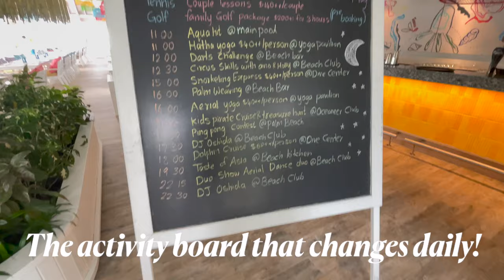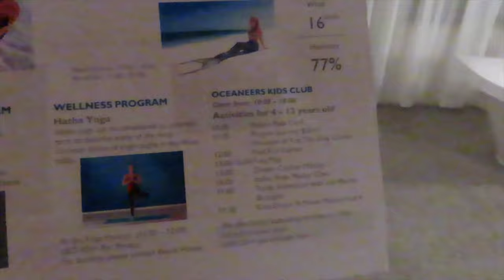SNORKELING OUTSIDE OUR VILLA | 1st full day, seeing dolphins & more | MALDIVES VLOG 1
Today is our first full day here at Finohlu Baa Atoll in the Maldives. We start our day with breakfast at the buffet. Then headed to the pool to relax and take cute photos. We then picked up our snorkel gear from the dive shop, which is included with your stay. We then got the gear and headed into the water right outside our villa. We saw lots of fish which is super cool. Then at night we had it on a dolphin cruise during sunset which was so beautiful. We then ended our night with some dinner. Hope you enjoy!